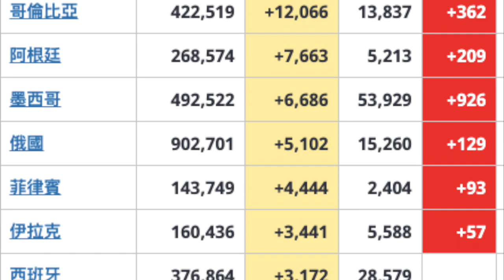COVID-19：8 月13 日信息